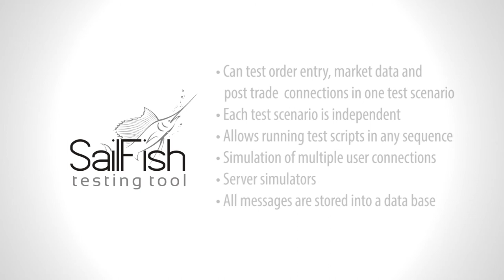Exactpro Systems Functional Test Automation Tool - Sailfish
Sailfish:
- Can test Order Entry, Market Data and Post Trade connections in one test scenario
- Each test scenario is independent
- Allows running test scripts in any sequence
- Simulation of multiple user connections
- Server simulators
- All messages are stored into a data base
- Generates test reports